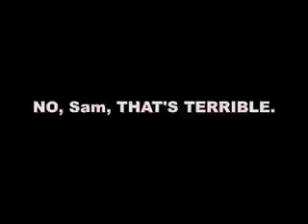"The Alfred Hitchcock Song" - A Banjo Original by Samantha Hartsel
A tribute to a legend, by Samantha Hartsel.